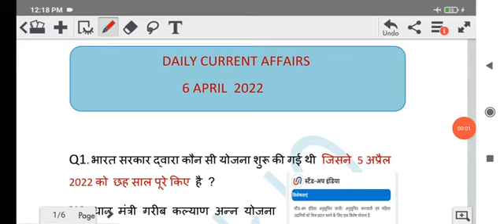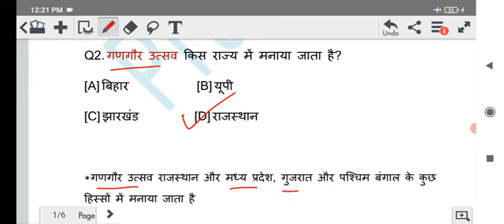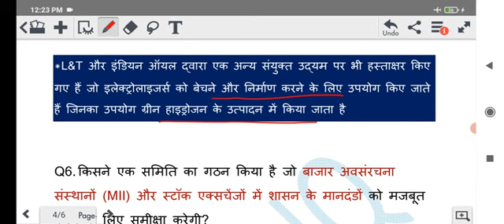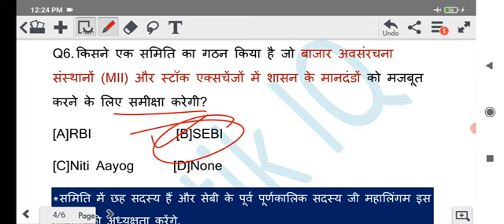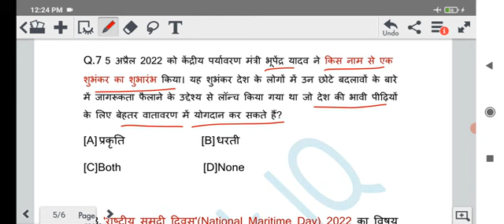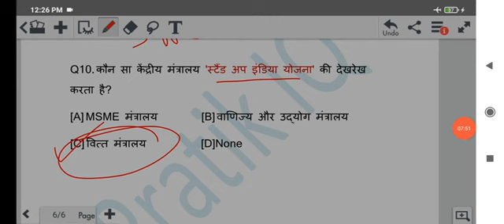6 April 2022| Current affairs|Daily Current Affairs in hindi|67 BPSC|STATE PCS|Railway|SSC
6 April 2022| Current affairs|Daily Current Affairs in hindi|67 BPSC|STATE PCS|Railway|SSC

इस सीरीज के फायदे-
✅ 5 मिनट मे डेली का current affairs देख सकते है
✅ static fact भी साथ मे होता है
✅ आगे और अच्छी क्लास आयेगी  जैसे ही subscriber 1000 हो जायेंगे इसके बाद क्युकी तभी live ले पाऊंगा